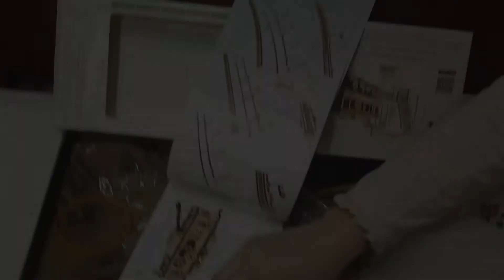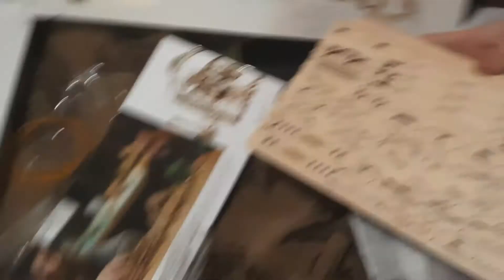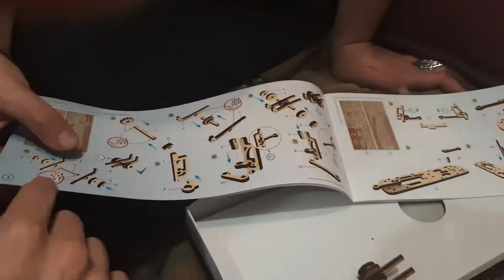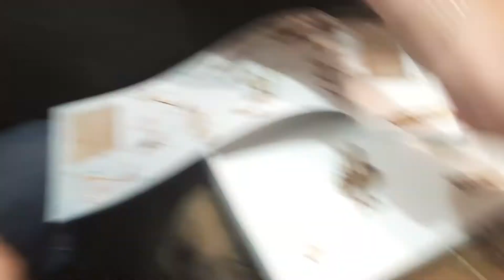UGears Трамвайная линия распаковка з Rozetka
Купил недавно 3д конструктор (пазл) UGears Трамвайная линия на 284 детали. Очень крутой трамвай, все довольны. Здесь увидишь как он выглядит, и как его собирать.
Привет, я Goblin Stan и ты попал на мой канал.
Если ты творческий человек или просто проходил мимо, приглашаю в гости.
На канале есть много разных видео вязаных с творчеством, путешествиями,
обзоры распаковки, фотошоп обработка, рисование та многое другое.
Жду ваших откликов, спасибо!